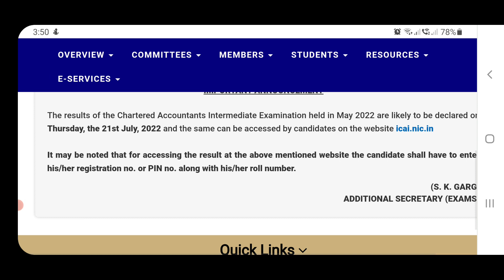CA Inter Results Date Announced